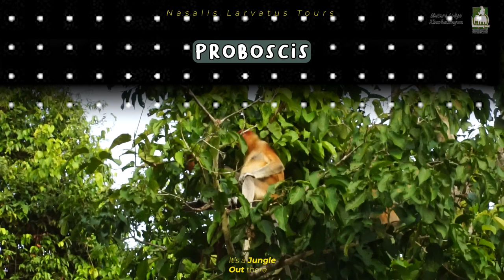Here's why nature lovers choose Nature Lodge Kinabatangan for their trip to Borneo!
🌿 In today's video, we have a special treat for you as our esteemed guest takes us on a captivating journey through the heart of Borneo's wildlife paradise – Nature Lodge in Kinabatangan, Sabah!

🏞️ Nestled along the banks of the Kinabatangan River, Nature Lodge offers a unique and immersive experience amidst the breathtaking beauty of Sabah's lush rainforest. Our guest, an avid nature lover and explorer, shares their firsthand encounter with the wonders of this eco-friendly haven.

🦓 Get ready to embark on an adventure as our guest walks you through the enchanting surroundings, highlighting the incredible biodiversity that calls Kinabatangan home. From the iconic proboscis monkeys to elusive pygmy elephants, every moment at Nature Lodge is a chance to witness the untamed wonders of Mother Nature up close.

🛌 Wondering about the accommodation? Our guest provides an honest and detailed review of the cozy lodges, seamlessly blending comfort with the rustic charm of the jungle. Wake up to the symphony of birdsong and enjoy the unparalleled views of the river right from your doorstep – it's a nature lover's dream come true!

🍽️ Dining at Nature Lodge is not just a culinary experience; it's a celebration of local flavors and traditions. Join our guest as they savor delicious meals prepared with fresh, locally-sourced ingredients. Spoiler alert: the view from the dining area is as spectacular as the food!

🚣‍♂️ The river safari, a highlight of any Kinabatangan adventure, is expertly covered by our guest. Glide through the water, surrounded by dense foliage and diverse wildlife, as our guest narrates their encounters with the inhabitants of this natural wonderland.

🌅 As the sun sets over the Kinabatangan, Nature Lodge transforms into a magical realm. Follow our guest as they share insights into the lodge's commitment to sustainable tourism, conservation efforts, and the incredible impact of responsible eco-tourism on this pristine ecosystem.

Whether you're planning your next eco-friendly getaway or simply craving a virtual escape into the heart of Sabah's wilderness, this Nature Lodge Kinabatangan review is a must-watch! 🌳🌏